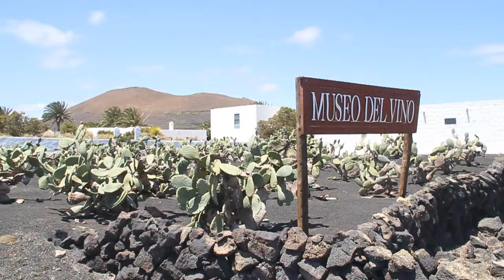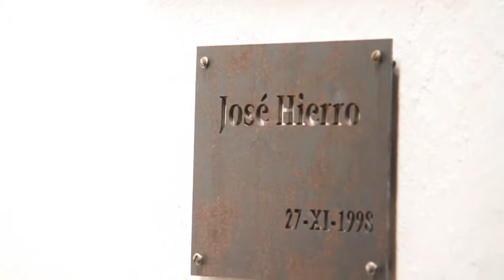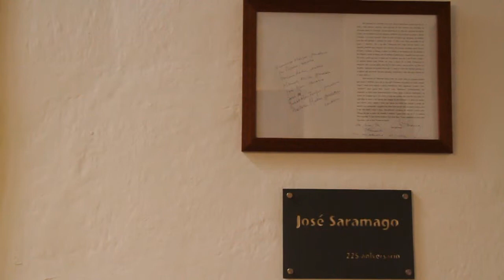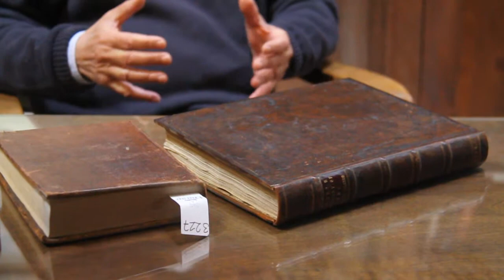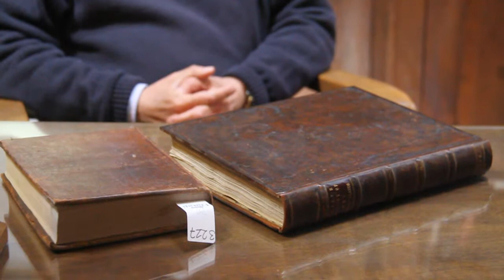La Geria: resistir para triunfar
Las postales pintadas con tinta malvasía y sal conejera, firmadas por el autor local Carmelo García, llaman la atención de dos viajeros alemanes, vestidos al uso explorador, que se internan en Bodegas El Grifo con la lentitud típica de quien desflora algo con devoción.

M.J. Tabar
[Martes, 24 de abril de 2012] [07.00]

La tienda recibe al visitante con una gozosa penumbra. Juan José Otamendi, pamplonés de nacimiento, hijo de lanzaroteña y residente a caballo entre la isla de los volcanes y Madrid, es el bibliófilo de esta familia que gestiona la bodega más antigua de Canarias y la segunda de España (honor y mantra informativo que suele preceder siempre la descripción de estas históricas instalaciones).

Seis generaciones atrás, un antepasado del hombre que nos recibe hizo fortuna en Puerto Rico. Corría el siglo XIX. A su regreso a Lanzarote, en 1880, pudo adquirir varias propiedades, entre ellas una bodega construida en 1775 por un capitán de milicia. El lagar cubierto y la palmera que preside la finca datan de mediados del siglo XVIII, y han sido testigos de una sociedad cambiante: de los abnegados camellos, a los camiones.

La Biblioteca de El Grifo es un fondo de consulta que utilizan los investigadores de la historia agrícola y vitivinícola de Canarias, y un placer para el olfato y la mente de cualquier persona inquieta que ame los libros. La colección suma actualmente 4.500 volúmenes, de los que destacan las primeras ediciones de la enciclopedia de Viera y Clavijo, y del volumen que el médico escocés George Glass escribió tras su visita a la isla (a la que por cierto vino acompañado de un ejemplar de El Quijote, que usaba a modo de guía para conocer las costumbres españolas). Encuadernaciones recias y pulidas por el paso del tiempo y el uso. La más antigua, un original del siglo XVI.

No fue hasta después de la erupción de 1730 cuando se descubrió que la lluvia de escoria y arenilla que habían escupido los volcanes era el mejor de los sustratos para el crecimiento de las vides. Mutación prodigiosa. La maldición, transformada en bendición. De la gente pérdida, viendo cómo los pocos yerbajos que sus cabras mordisqueaban para el sustento morían aplastados; a la gente rencontrada, ilusionada, viendo cómo la vida se abría paso fácilmente en esa tierra aparentemente yerma que maldecían al principio. La necesidad llevó al experimento. Y éste trajo primero la sorpresa y luego el éxito. Afortunadamente, el mandamiento del Obispo de Canarias de vaciar aquellos enarenados a golpe de camello, no tuvo más trascendencia.

La Biblioteca, inaugurada el 27 de noviembre de 1998 por el poeta madrileño José Hierro y con un discreto José Saramago recién nombrado Premio Nobel tan sólo un mes antes, únicamente puede verse en las visitas concertadas con antelación. En los últimos años ha sido ampliada con cerca de 400 volúmenes relacionados con la gastronomía. Otamendi destaca los 5 tomos de la enciclopedia publicada por el científico y gastrónomo estadounidense Nathan Myhrvold, director tecnológico de Microsoft; alrededor de 20 kilos de papel escritos por este "Ferrá Adriá a lo bestia" que analiza los procesos físicos y químicos que se producen entre fogones, guillotinando --literalmente- un microondas para fotografiar lo que sucede en su interior. "Aunque siempre volvamos a nuestras tradicionales albóndigas. Y que no falten", añade Otamendi.

A Juan José Otamendi un libro le llevó a otro, y éste a otro, y a otro. Una metástasis de interés, que ha sido alimentada y satisfecha en parte gracias a la labor de historiadores y archiveros como Mª Dolores Rodríguez -'Maruchi'-, directora del Archivo Histórico de Teguise donde Otamendi halló recetarios antiguos de su propia familia, que arrojaron luz sobre la forma de comer y ser que teníamos en el 1900.

En una estancia aneja, 35 restauradores de Lanzarote atienden a las explicaciones de Cristina Alcalá, una de las 'popes' del mundo del vino, directora de la revista Mi Vino y organizadora de los Premios Bacchus. Es un curso de sumilleres organizado por el Consejo Regulador de la Denominación de Origen de Lanzarote. Un indicador del auge que tiene la gastronomía y el vino en el consumidor local y en el visitante; y de la necesidad de ofrecer una formación de calidad en la materia.

Otamendi es igual de crítico con los desmanes cometidos durante el boom turístico en Lanzarote -"y los más de 20 hoteles construidos fuera de ordenación"- que con la gestión de los restaurantes de los Centros Turísticos de la isla, que arrojan un balance deficitario: "Hay restauradores en Lanzarote que pagarían religiosamente su alquiler y los llevarían encantados". Sabe que lo que acaba de decir es políticamente incorrecto. Él mismo lo anuncia.